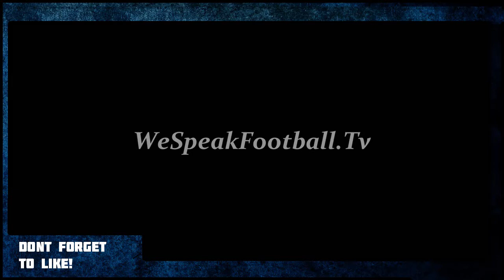JAMES RODRIGUEZ | Goals, Skills, Assists | Real Madrid | Amazing Player